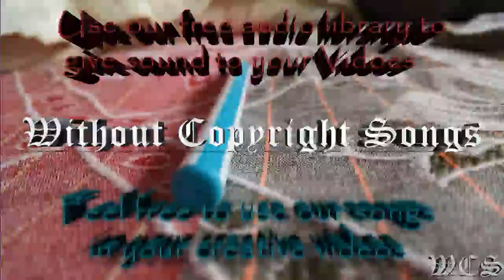Codeko Crest WCS Release